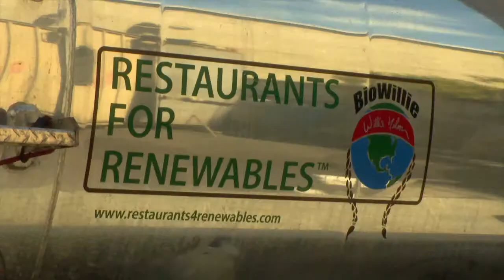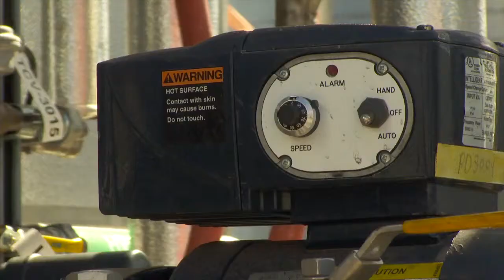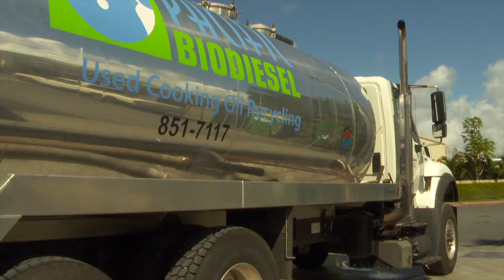Renewable energy the focus of unique UH, Maui company partnership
Researchers from the University of Hawaii at Manoa's Hawaii Natural Energy Institute are working with Pacific Biodiesel to develop a way to make water from restaurant grease traps reusable.